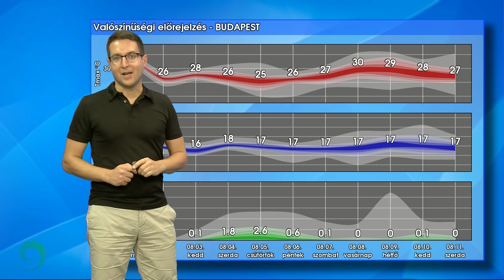Törvénytelenül grasszáló zivatarok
Még egy nap van hátra a kánikulából/forróságból. Mi előrejelzők is szeretnénk már ezt az időszakot/légköri helyzetet lezárni, hiszen a zivatarok viselkedése őrületbe kerget bennünket mostanában...